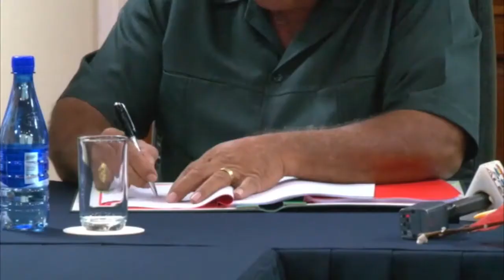29 05 2017 Vertegenwoordiger China en Minister Jerry Miranda tekenen samenwerkingsovereenkomst